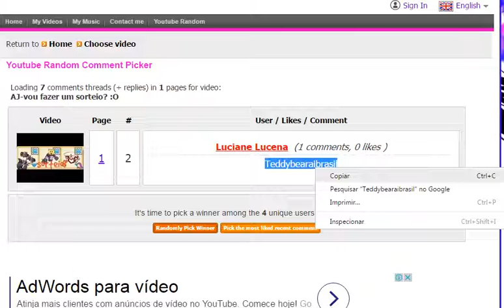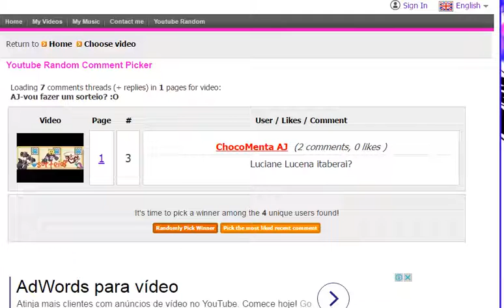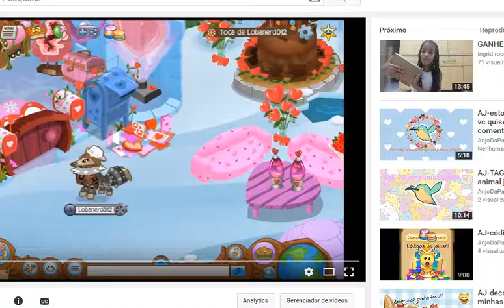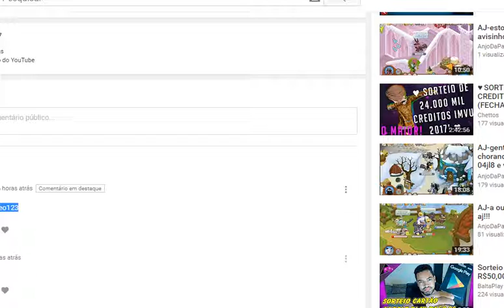AJ-resultado do mini sorteio!!!